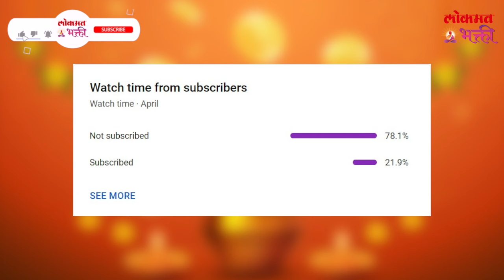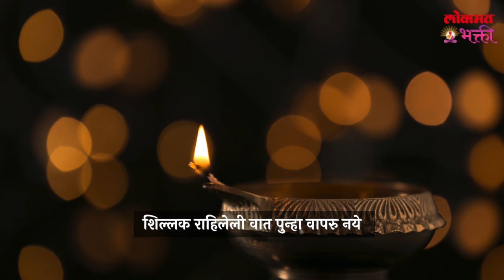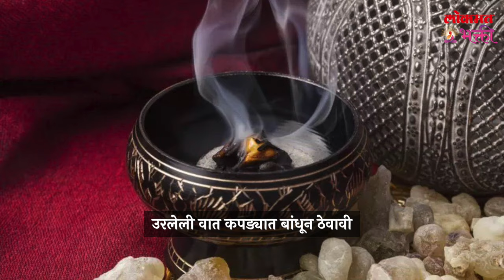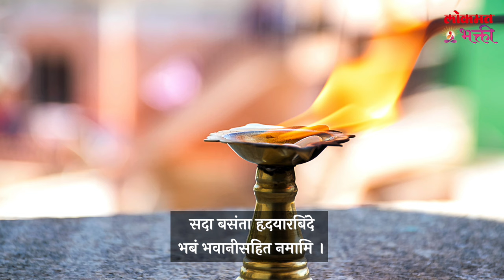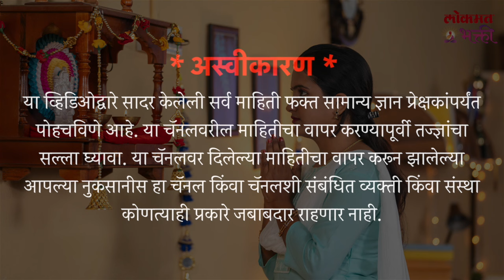Diva Vijalyanatr Vatiche Kay Karave? Dhup, Agrbatti, Kapur Kasa Jalava? | jyotishsastra | SG3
दिवा विझल्यानंतर वाती फेकताय तर थांबा! | Diva Vijalyanatr Vatiche Kay Karave? Dhup, Agrbatti, Kapur Kasa Jalava?